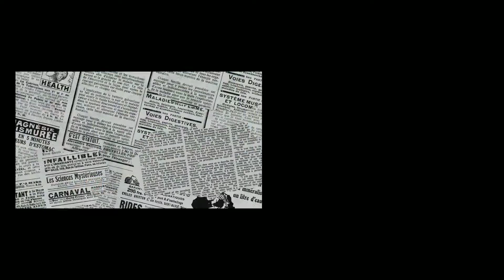instragram love| face book love| காதல் வலை || thangathamilan shortfilms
kathal valai short film